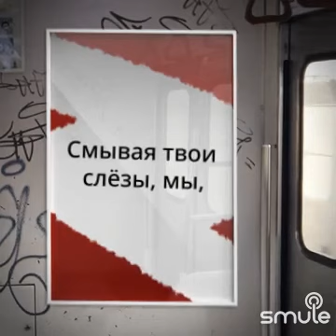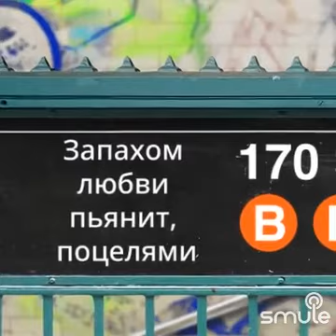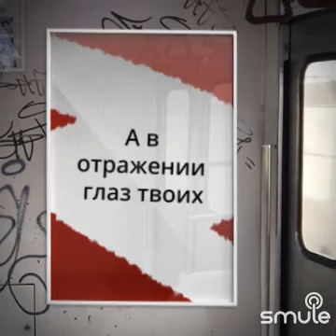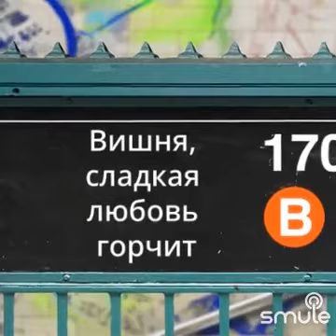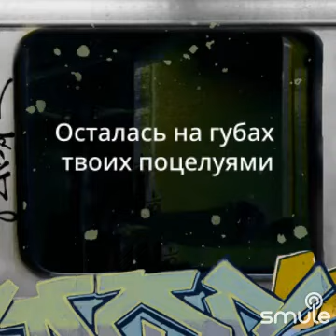Вишня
Елена Осокина и Анна Гуртович. Песня очень сложная.